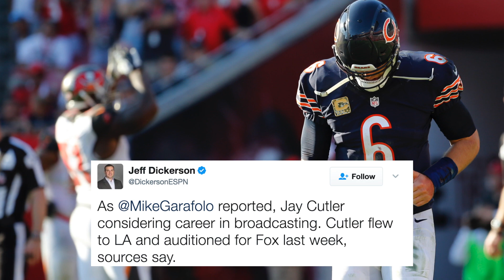NFL Rumors: Is Jay Cutler Considering A Broadcasting Job?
Former Chicago Bears quarterback Jay Cutler is still a free agent, and ESPN reports he could retire from the NFL to take a job in broadcasting, ala Tony Romo. NESN.com's Courtney Cox with the latest.